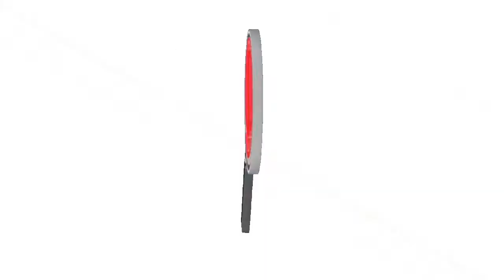ALCALDÍA DE ARAUCA ABRIÓ INSCRIPCIONES PARA EL REINADO DE ARAUCA